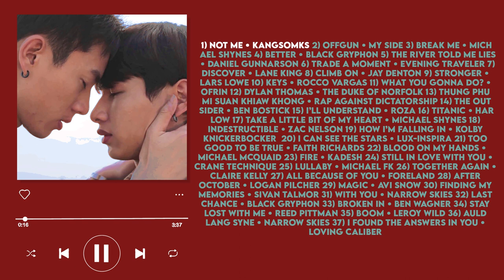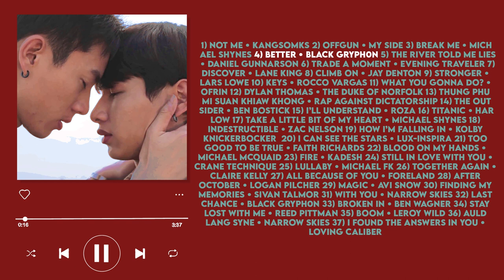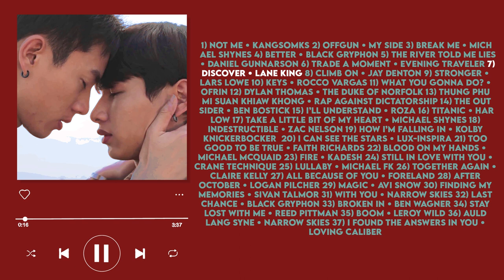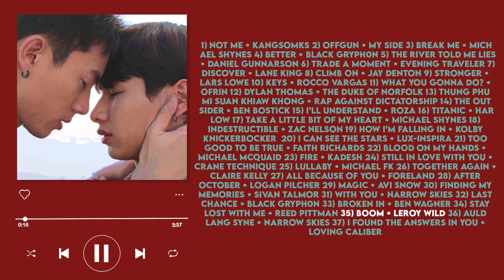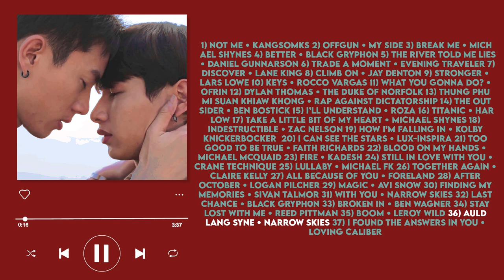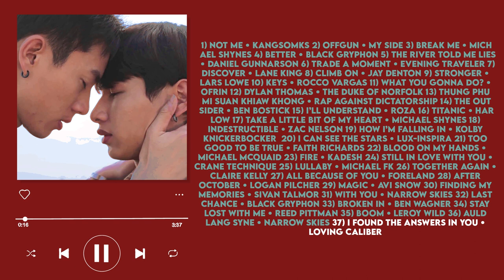🌈 not me soundtrack (a playlist) 🔫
00:00 not me • kangsomks
03:10 my side • offgun
06:53 break me • michael shynes, wholm
09:29 better • black gryph0n, baasik
12:34 the river told me lies • daniel gunnarsson
15:58 trade a moment • evening traveler
18:52 discover • lane king
21:41 climb on • jay denton
25:08 stronger • lars lowe, jowen
28:26 keys • rocco vargas
31:56 what you gonna do? • ofrin
34:22 dylan thomas / bitter bitter • the duke of norfolk
38:14 thung phu mi suan khiaw khong • rap against dictatorship
43:14 the outsider • ben bostick
45:40 I'll understand • roza
49:12 titanic • harlow
52:53 take a little bit of my heart • michael shynes, cageman
55:31 indestructible • zac nelson
58:48 how I'm falling in • kolby knickerbocker
01:03:24 I can see the stars • lux-inspira
01:07:13 too good to be true • faith richards
01:10:49 blood on my hands • michael mcquaid, harris owen
01:15:15 fire • kadesh
01:19:23 still in love with you • crane technique
01:22:55 lullaby • michael fk, groundfold
01:27:02 together again • claire kelly
01:29:28 all because of you • foreland, mike g
01:32:40 after october • logan pilcher
01:35:55 magic • avi snow, iro
01:39:24 finding my memories • sivan talmor, yehezkel raz
01:45:06 with you • narrow skies
01:47:52 last chance • black gryph0n, baasik
01:50:43 broken in • ben wagner
01:54:02 stay lost with me • reed pittman
01:56:54 boom • leroy wild
02:00:41 auld lang syne • narrow skies
02:03:22 found the answers in you • loving caliber, mia niles

xxx